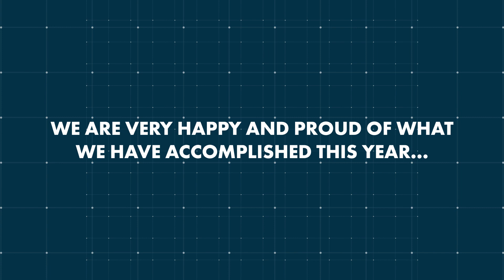TMC Happy Holidays 2018-2019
Looking back on a great 2018 we all wish you Happy Holidays and we hope to see you in 2019!